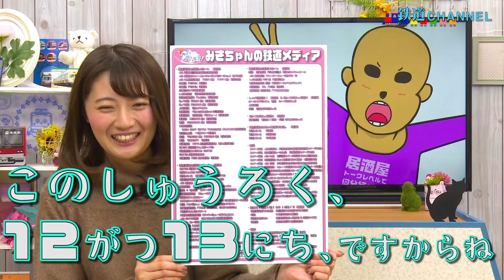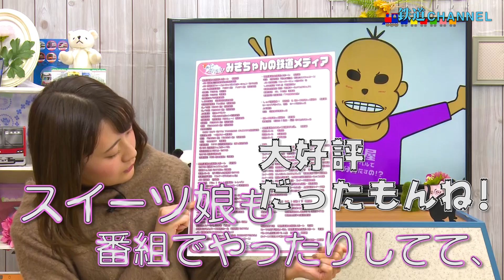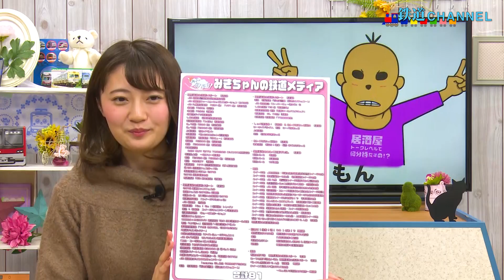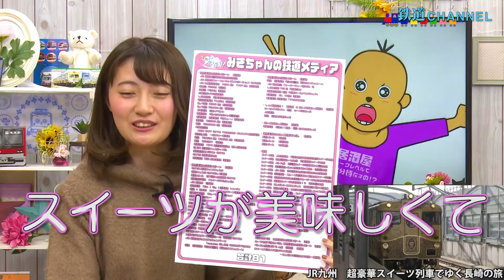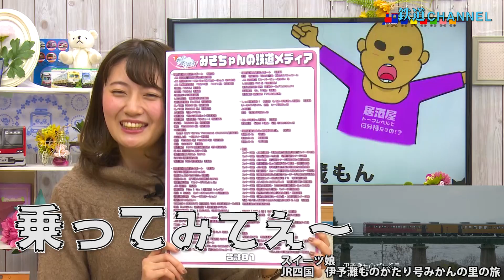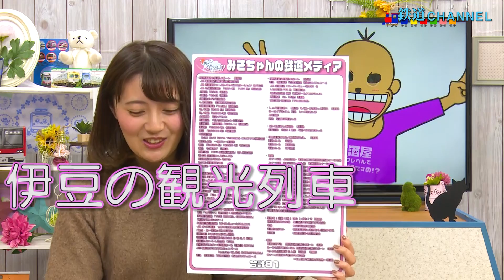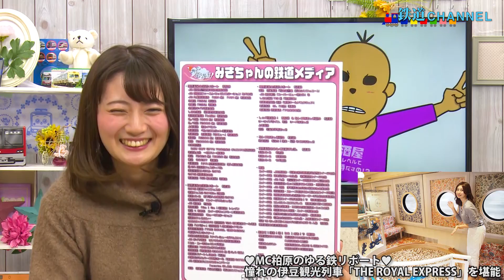お騒がせトーク配信「しゃべ鉄気分！」〜８０を越える鉄道現場！？ ハッピー！？ アンハッピー！？〜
鉄道チャンネルが織り成す不協和音抜群の、お騒がせ乗り合い！掛け合い！ごちゃまぜダイアローグ「しゃべ鉄気分！」

鉄道チャンネル 専属MC「柏原美紀」と、ちょいとゲスでちょいと情報通の「半蔵もん」？が、鉄道カテゴリーの中で自由におしゃべりしていきます！

基本的にはゆる〜く女子会レベルで、気がつけばがっつり鉄道情報に、食い込んでいくこともあったりなかったり。

さてさて皆様！鉄道チャンネルの魅力をご共有して頂けたら、幸いです！
時にはこじんまりと、たま〜に大勢を巻き込んでいく、アンサンブルトーク配信！！

新年一発目！
2019年の初回から、グダグダトークをぶっ放していきます！

今回は鉄道チャンネルMC 柏原美紀、
暴走アシスタント  半蔵もん、ディレクター  しげちゃんで、
80以上の鉄道取材現場のハッピーランキングと
アンハッピーランキングについて、くだまき級トーク！

毎週土曜日22時配信！

★鉄道チャンネルニュース★
キャスター：柏原美紀（鉄道チャンネルMC）